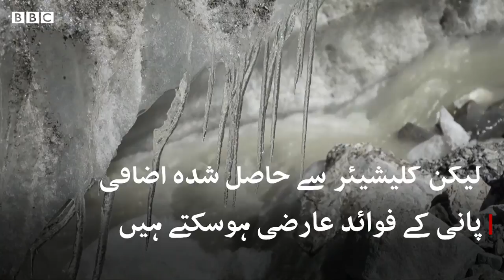What will happen if glaciers disappear completely due to climate change? - BBC URDU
سائنسدانوں کے مطابق چین کے شمال مغرب میں واقع، سینکٹروں کلومیٹر پر پھیلے گلیشیئرز موسمیاتی تبدیلیوں کی وجہ سے تیزی سے پگھل رہے ہیں۔کھیتوں کو پانی فراہم کرنے اور پانی ذخیرہ کرنے میں مدد گار ثابت ہونے والے یہ گلیشیئر اگر آہستہ آہستہ ختم ہو گئے تو پھر کیا ہو گا؟ اس سوال کا جواب جاننے کے لئے دیکھئیے یے رپورٹ۔